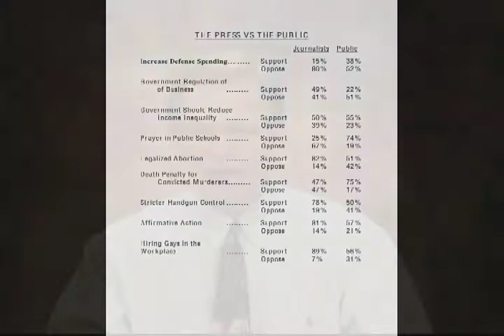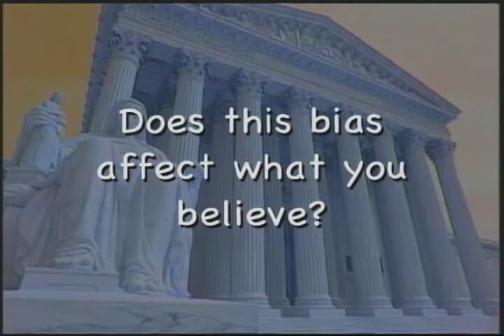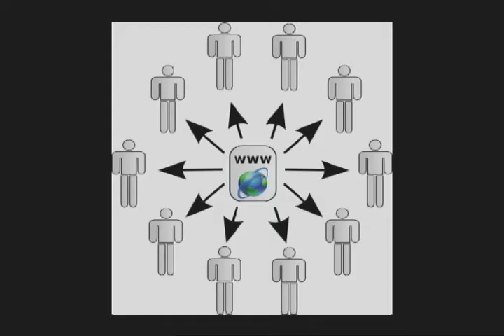Lecture 7 - The Media